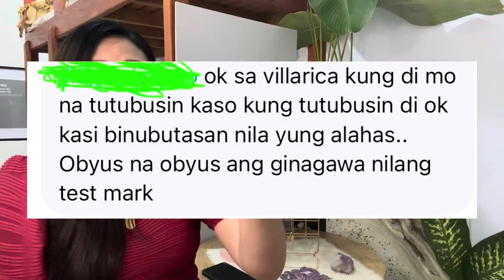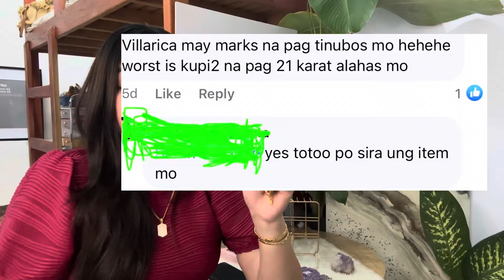ANG SIKRETO NG PAWNSHOP NA ITO😱. May damage na alahas nasasangla pa ba? | Huwag mo dito dalhin‼️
SANGLA UPDATE 2024.Totoo nga ba ang sabi sabi tungkol sa sa pawnshop na ito?

Other gold videos⬇️

❤️18k Tiffany & co bracelet

18k and 21k earring gold collection

❤️Paano maging reseller ng gold ?

❤️Mga alahas na hindi tinatanggap sa Palawan pawnshop

❤️Magkano na ang sangla sa Villarica?

❤️Murang bilihan ng south sea pearls sa greenhills

❤️Paano magpadala ng gold sa LBC?